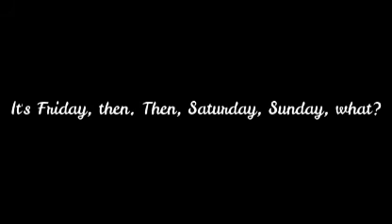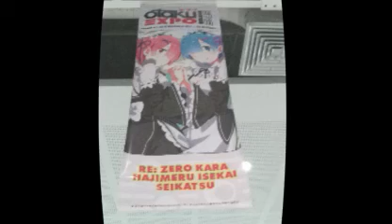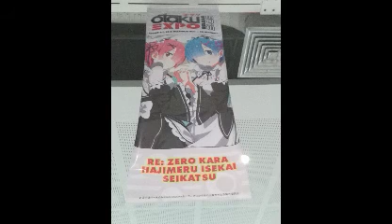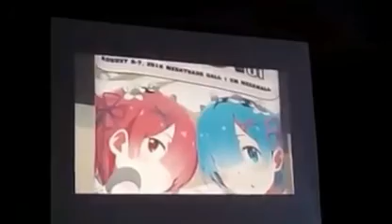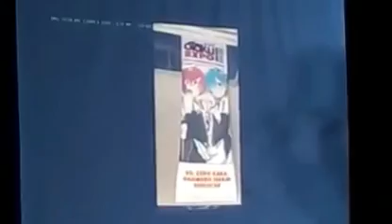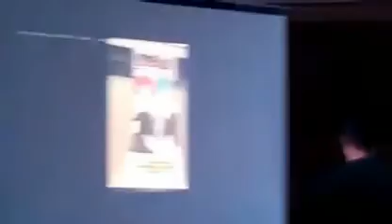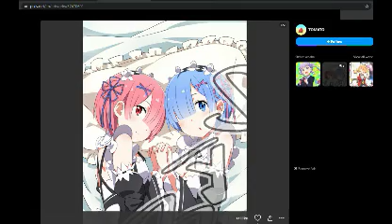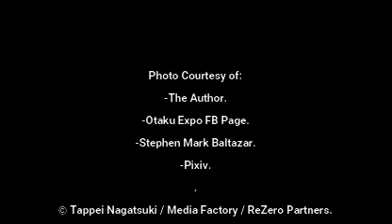Episode 57 - Otaku Expo Reload.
Otaku Expo Reload 2016's tarp auction is one of the most controversial segments in an anime convention. The cost of the tarp came from the stolen artist costs about PHP 9,500 or US$189. This segment for the convention will never forget.
Before the start of the topic, this episode pays respect to fellow cosplayer Dhei Alrick Banal who passed away last July 25th due to liver cancer at 29 years old. Send donations thru Gcash at 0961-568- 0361, BPI Account Number: 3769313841 & Security Bank Account Number: 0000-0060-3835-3.